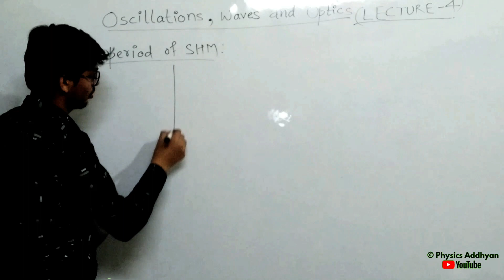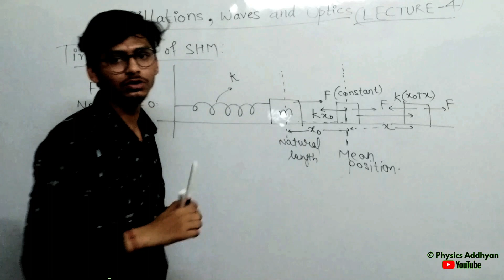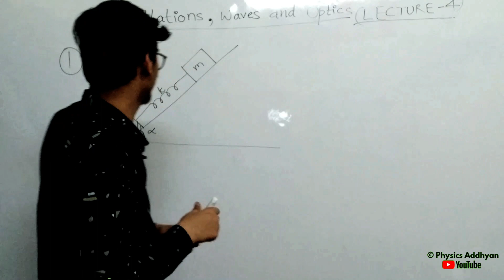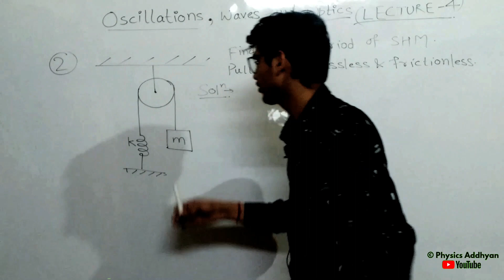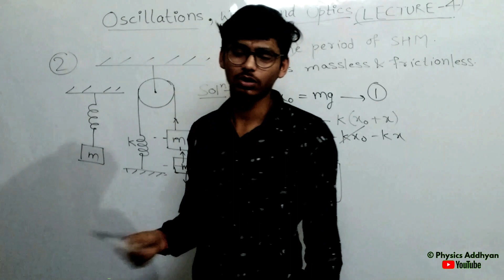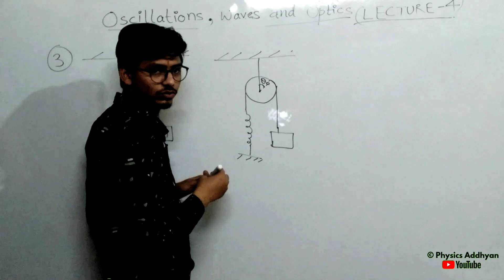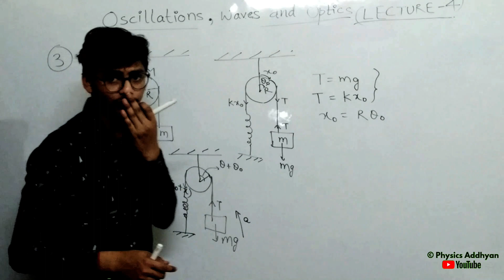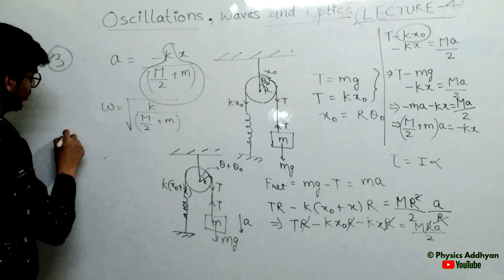IIT JAM Physics | Lec 04 | Spring and Mass pulley Problems | Explanation with Examples